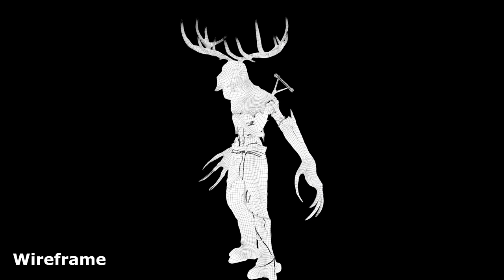James Naughton 3D Artist Show reel 2021